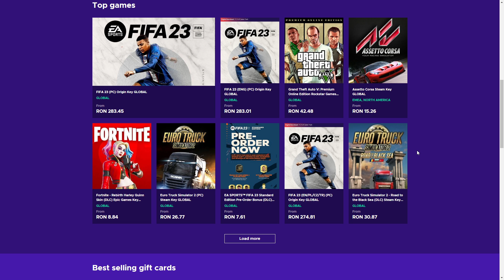CS:GO GENIAL SI PUTEM SA CONSTRUIM!!